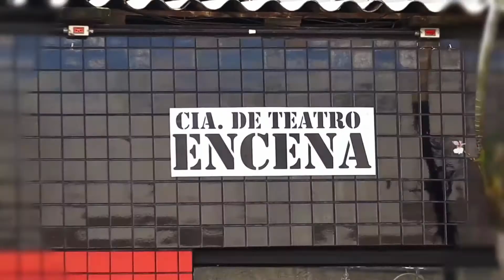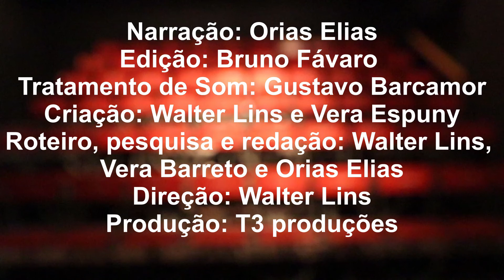Memórias da Cena: Ruth de Souza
Episodio 9: Ruth de Souza

Narração: Orias Elias
Captacao de imagens e Edição: Bruno Favaro (T3)
Tratamento de Som: Gustavo Barcamor
Legendas: Marcos Vellasco
Criação: Walter Lins e Vera Espuny
Roteiro, pesquisa e redacao: Walter Lins, Vera  Espuny e Orias Elias
Direção: Walter Lins
Produção: T3 produções